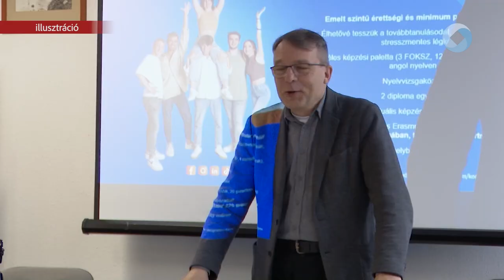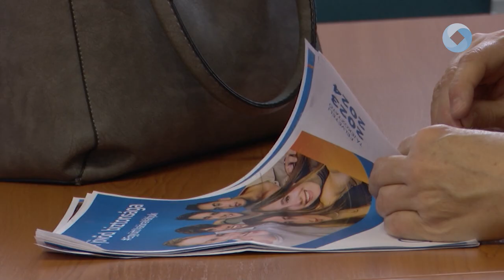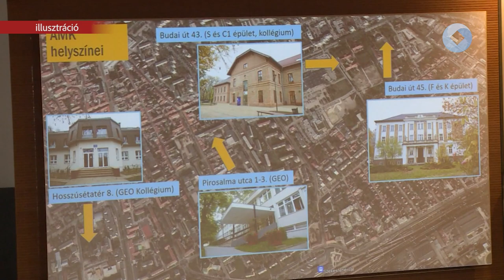VÉGET ÉRT A FELVÉTELI ELJÁRÁS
Hivatalosan is véget ért a 2024-es felvételi eljárás szerda este. Székesfehérváron szeptembertől közel 1500 hallgató fog felsőoktatási intézményben tanulni.